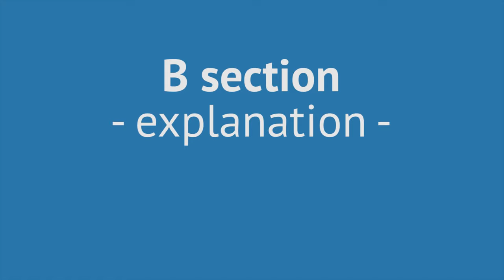MY ONE AND ONLY LOVE - Guitar LESSON - Chord Melody Tutorial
Note for note GUITAR TUTORIAL on the beautiful jazz ballad MY ONE AND ONLY LOVE chord melody style. TABS + Play Along!

In this guitar lesson I will show you how to play My one and only love chord melody style. That means, that you will be able to play the guitar chords along with the melody simultaniously.
I will teach you note for note, slow and easy. You will learn the beautiful My One and only love guitar chords and the melody. Ther is a complete playthrough / performance and after that I explain everything very detailed. I will also drop in a little background info / theory where needed, so you know what you're doing.

This song was performed by such greats as Grant Green and John Coltrane.

Of course I alos made the My One And Only Love guitar tabs plus a backing track / play along, so you can start practicing right away. Feel free to use my backing track for your own gigs.

This My One And Only Love guitar lesson was made for you with the intermediate jazz guitarist in mind. If you hae a basic knowledge of jazz guitar chords you should be able to play this jazz ballad.

There are a ton of awesome jazz guitar chords in this tune, which I'll teach you all. You'll also learn how to weave the melody in between. All together you'll get a very melancholy sounding chord melody version of My One And Only love for guitar.

Please like My one and only love guitar tutorial including chords and backing track.

My One And Only Love - Chord Melody Guitar Lesson:
0:00    start
0:56    My One And Only Love Regular Tempo
3:47    Sections A1 + A2 Explanation Phrase 1
9:43    Phrase 1 Slow Tempo
10:11  Phrase 2a
15:25  Phrase 2a Slow Tempo
15:56  Phrase 2b
17:23  Section B Explanation Phrase 3
19:59  Phrase 3 Slow Tempo
20:23  Phrase 4
24:18  Phrase 4 Slow Tempo
24:43  Section A3 Explanation Phrase 5

Enjoy, Sandra :-)